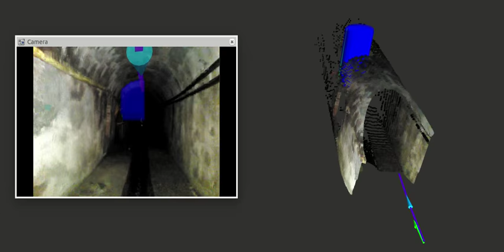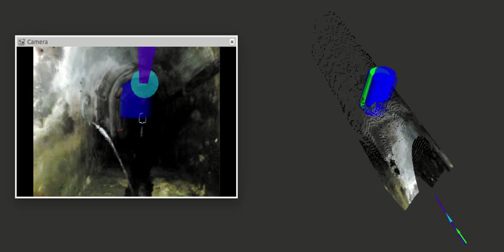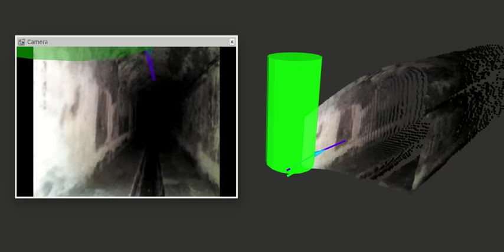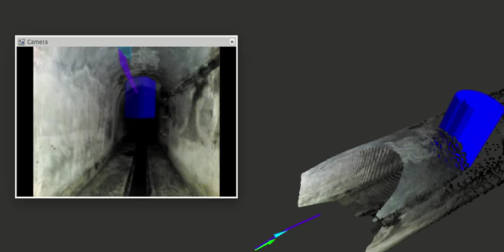ARSI MAV - Automatic manhole detection in sewer tunnels